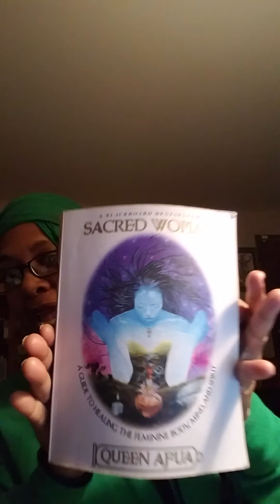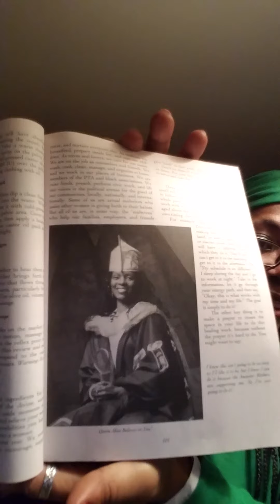Sacred Woman by:Queen Afua-Chpt 4-The Care of The Womb-Take 16